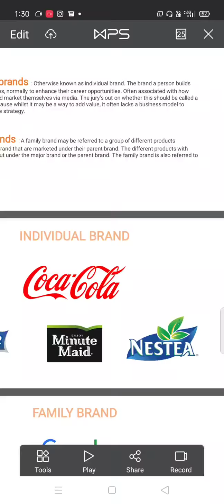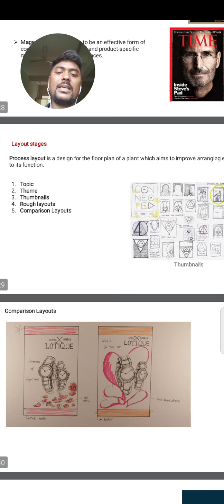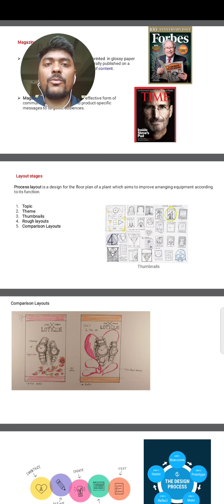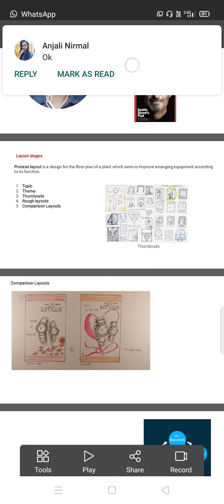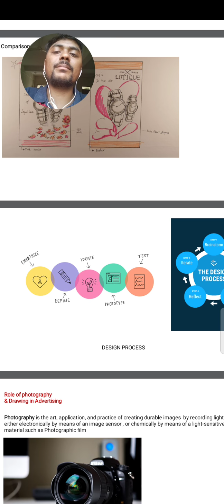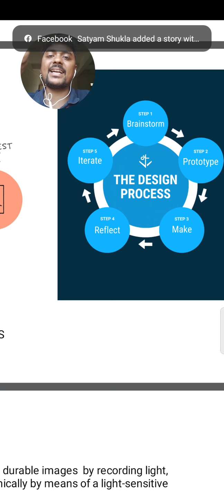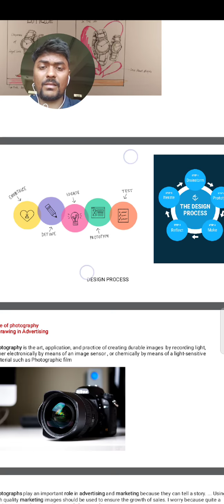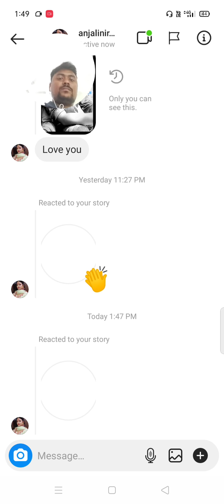MFA Previous yr - Advertising theory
Theory class